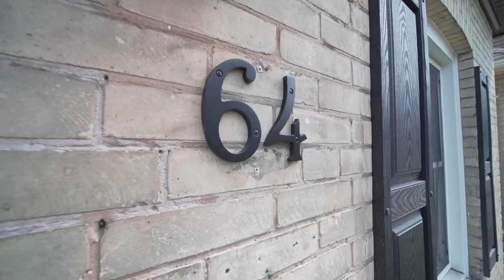64 Ontario St Brantford Branded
Welcome to this beautifully upgraded 3 bedroom home in the Eagle place community. This newly remodelled Brantford Cottage offers 3 bedrooms and an open concept layout. New flooring, kitchen, paint, trim, doors and freshened up bathroom is sure to have you envisioning yourself moving right in! Some other updates include windows, roof, furnace and AC all new in 2016.